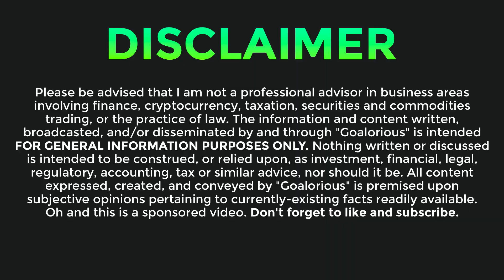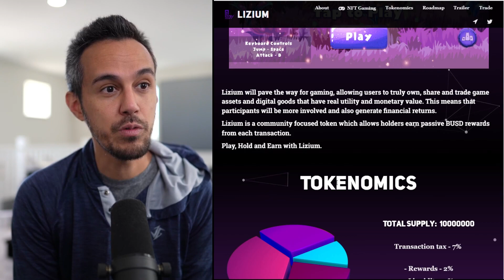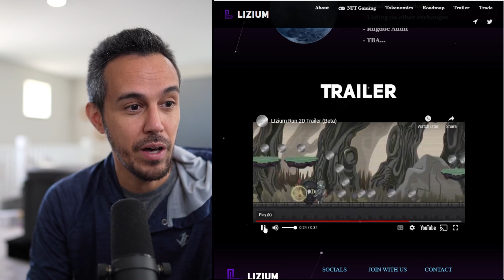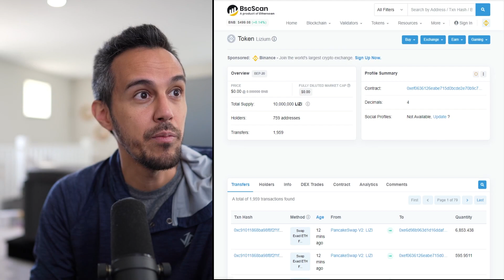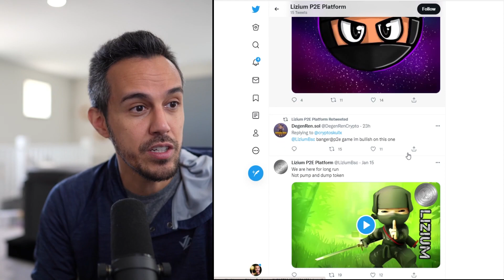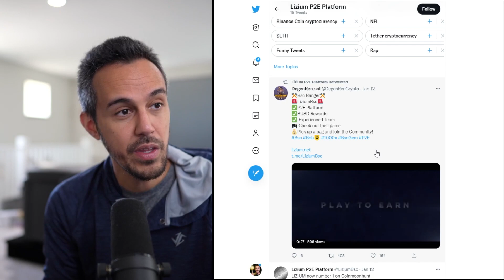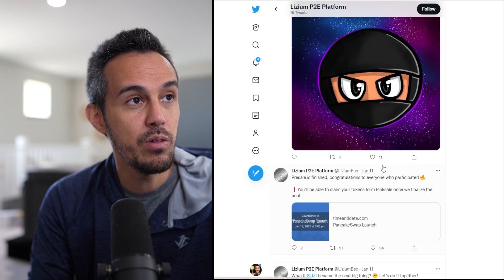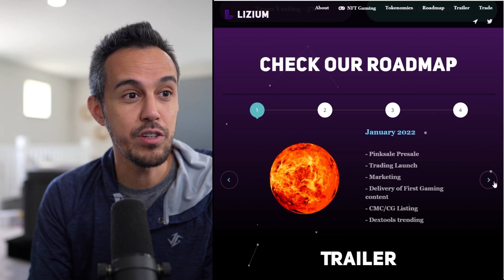Lizium 🥷 Play to Earn Platform of the Future 🥷 $LIZI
The Lizium is the platform of P2E gaming solutions with integrated blockchain mechanics.

Lizium's main goal is to create a decentralized blockchain gaming environment that rewards token holders and offers a variety of features.

Play to receive unique goods, assets and NFTs.
Challenge other players to level up your position to the leaderboards and win prizes.